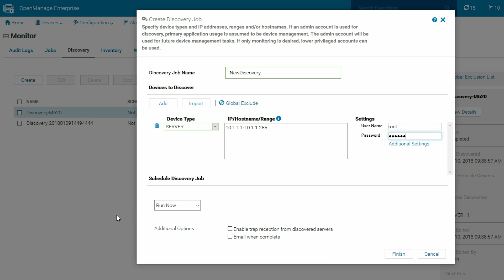Discovering new devices by using Dell EMC OpenManage Enterprise–Tech Release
In this video, we demonstrate the process of discovering new devices by using OpenManage Enterprise–Tech Release.